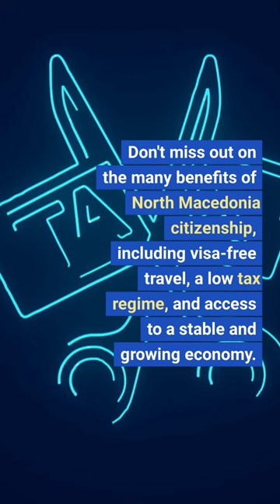The process of obtaining the North Macedonia Citizenship by Investment